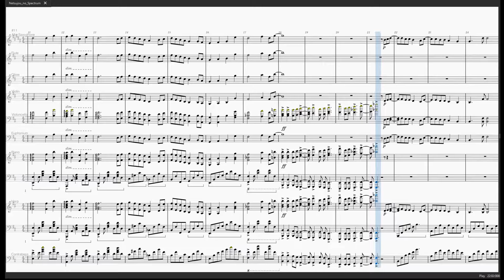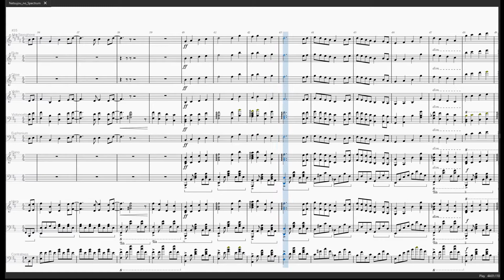Netsujou no Spectrum (alto sax &Flute, Oboe, Violin, Violoncello...) Nanatsu no Taizai (music sheet)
Nanatsu no Taizai OP 1 - Netsujou no Spectrum